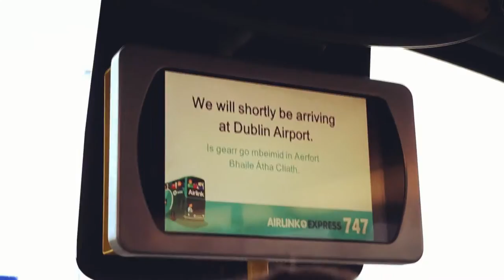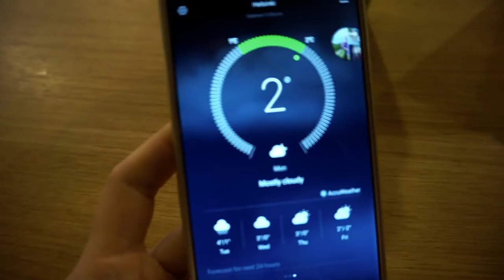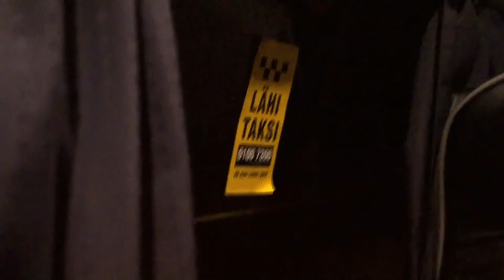Christmas Vlog #1: Dublin to Helsinki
Welcome to follow my cringy attempt to vlog my Christmas holiday in Finland.

Songs playing:
Marmoset - Traintracks
Sea of Cortez - When We Met With Oohs
Marmoset - Birdseye House